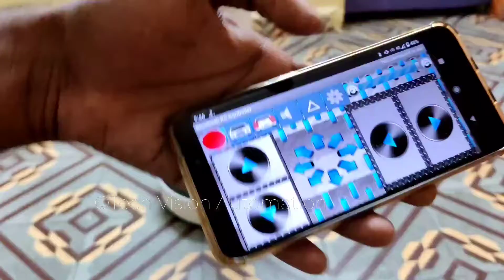UVC robot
Flexible enough to suit virtually any site, the mini™ UVC mobile robot can be operated 100% autonomously, semi-autonomously, or manually by a person wearing personal protective equipment.

The Surfacare robotic disinfection system provides a superior, effective, hospital-grade solution against COVID-19 to help businesses and schools safely reopen in the midst of the pandemic.

The mini™ UVC is equipped with eight powerful UVC lamps. This technology is proven to destroy up to 99% of bacteria and viruses on surfaces.

The mini™ UVC can disinfect surfaces from one meter away at the rate of 4.2 meters per minute – and the closer the lamp, the faster it disinfects.

A robot such as the mini™ UVC is a better solution than a static germicidal lamp, as mobile robots can move closer to surfaces to disinfect them faster.